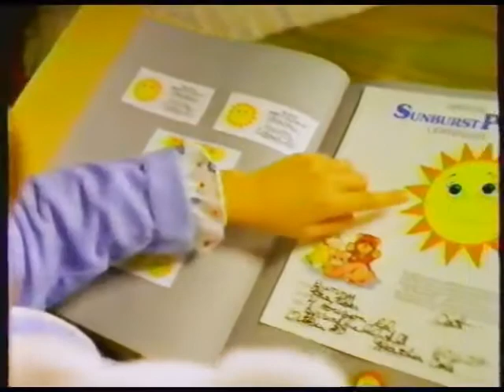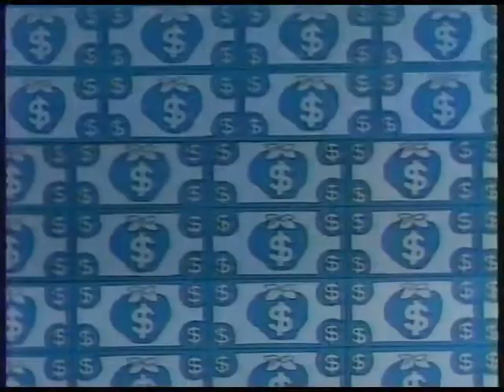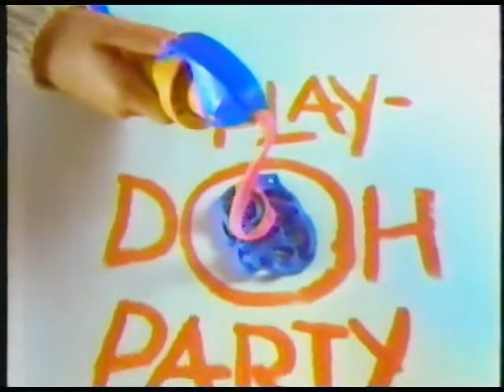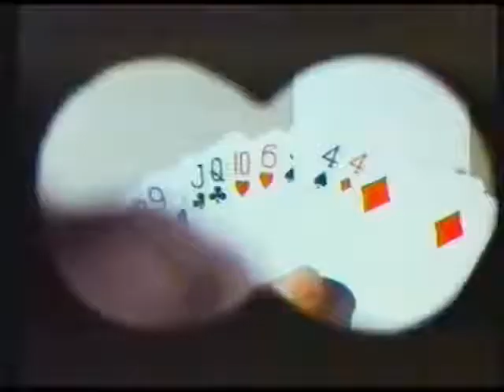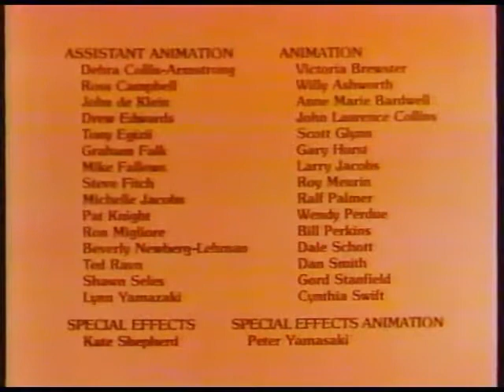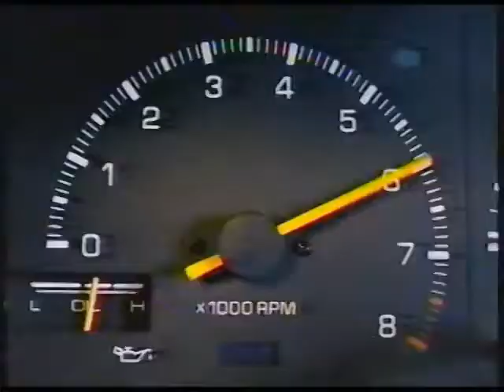Strawberry Shortcake - The Baby Without a Name w/original commercials - Final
After countless attempts, using a combination of Videopad, Wavepad, Vreveal and VirtualDub I have created this, what I believe to be the best quality version of my video that is possible as a whole.  As always, big thanks to Mom for recording these back in the day!